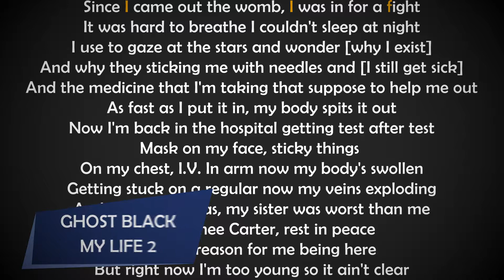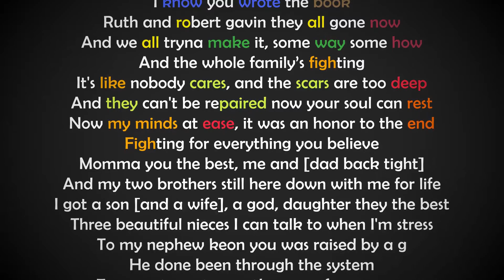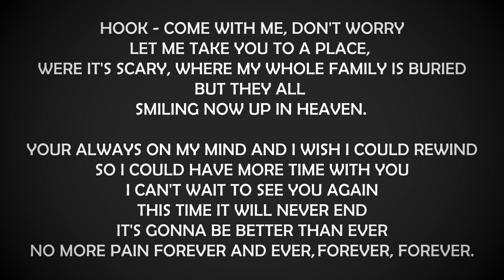Ghost Black My Life 2 feat. Sandy Star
Hip Hop Music Lyric Video